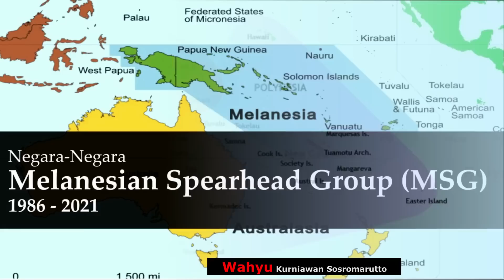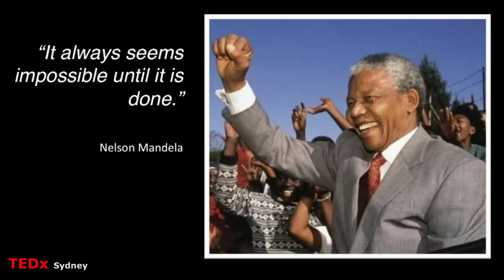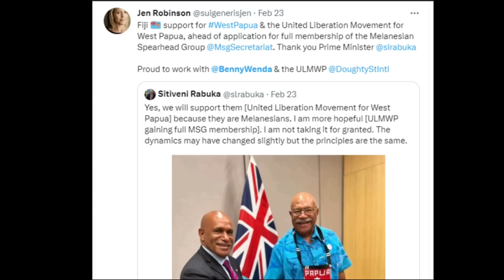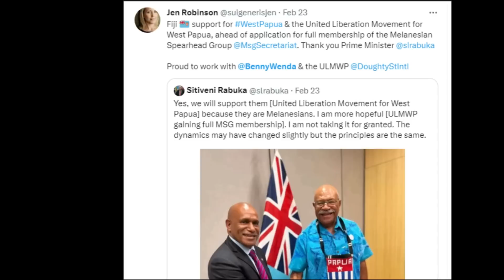SIAPA JENNIFER UNTUK PAPUA? KISAH LINTAS BENUA!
Universitas Nasional Australia
University of Sydney
Bertha Justice Initiative
Universitas Oxford
Universitas Gadjah Mada
Jaksa Agung Inggris
London Finers Stephens Innocent
The New York Times
CNN
Associated Press
The Sun
Papua
Bloomberg News
Hak Asasi Manusia
Irak
konflik
CIA
ULMWP
MSG
Hillary Clinton
Ekuador
London
Lawyers Rights Watch
Julian Assange
Chelsea Manning
WikiLeaks
Elsham
Papua Nugini
TEDx Sydney
Papua Barat
Benny Wenda
Oxford
Michael Kirby
abc.net.au
ILWP
PM Fiji
Papua Barat,
Papua Merdeka
Keadilan
Hak asasi manusia
HAM
Hukum
Politik
Jakarta
Indonesia
Jayapura
Yogyakarta
UGM

The Aussie human rights lawyer who has stood by Julian Assange for 10 years | Australian story, ABC News In-depth, 22 Maret 2021